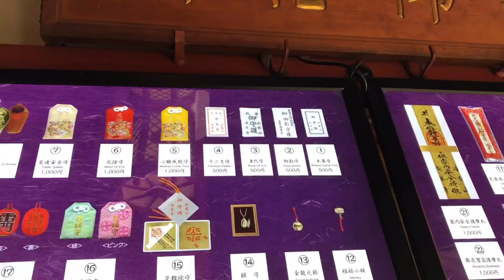Trip to japan 101